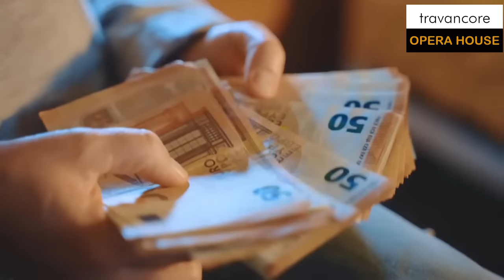സാധാരണക്കാർക്ക് ഇവിടെ പ്രവേശനമില്ല | Monaco the Richest country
Welcome to the glamorous Principality of Monaco, a tiny yet captivating jewel nestled along the stunning French Riviera. Monaco, known for its opulence and exclusivity, offers a captivating blend of luxury, culture, and natural beauty.

As one of the world's most sought-after destinations, Monaco boasts a picturesque landscape of dramatic cliffs, azure Mediterranean waters, and a panoramic cityscape dotted with iconic landmarks. Explore the legendary Monte Carlo Casino, a symbol of elegance and extravagance, or stroll through the enchanting Monaco-Ville, where the Prince's Palace overlooks the captivating harbor.

Monaco's rich history and culture are evident in its museums and galleries, such as the Oceanographic Museum and the Prince's Antique Car Collection, showcasing its royal heritage and passion for luxury vehicles.

With its thriving nightlife, gourmet cuisine, and high-end shopping, Monaco caters to the sophisticated tastes of its elite residents and visitors alike. Revel in the grandeur of Formula 1 racing during the annual Monaco Grand Prix, an adrenaline-pumping event that transforms the city into a playground for the rich and famous.

Whether you're indulging in its lavish lifestyle, admiring its architectural marvels, or simply basking in the Mediterranean sun on its pristine beaches, Monaco promises an unforgettable experience that exudes prestige and sophistication at every turn. Join us as we unravel the allure of this enchanting principality in our YouTube video.

Monaco
Monaco visit
Monaco migration
Experience in Monaco
Expenses in Monaco
Lifestyle in Monaco
Monaco tourism
Monte Carlo
Work in Monaco
Jobs in Monaco
Job vacancies in Monaco

These videos are made with the intention of creating awareness among people.
Some videos and pictures taken from some channels and websites have been used for the completeness of the presentation. Giving all their credit to those channels and sites themselves and providing information about them here. We are willing to make necessary changes to the video or remove the video itself.